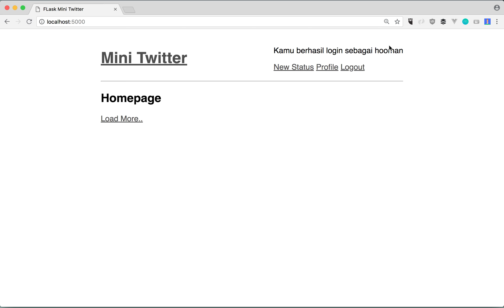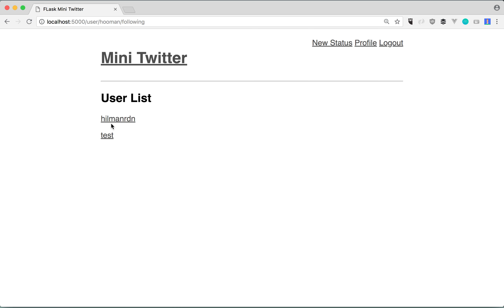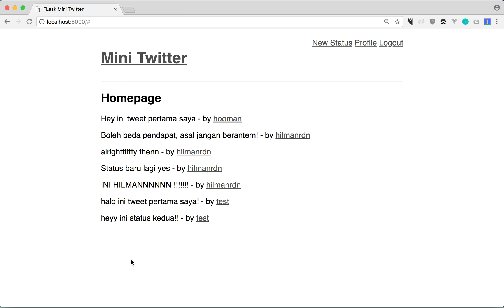Trailer mini twitter flask